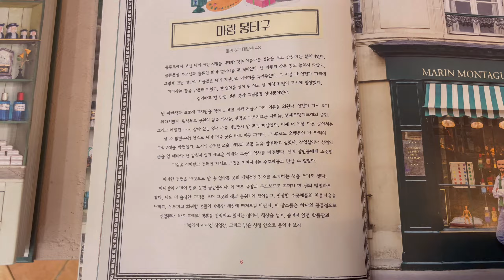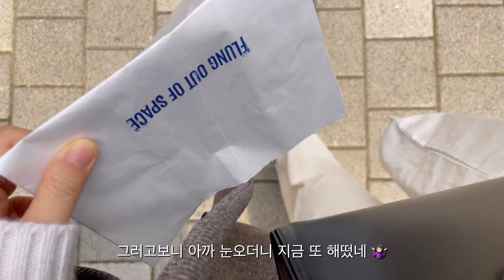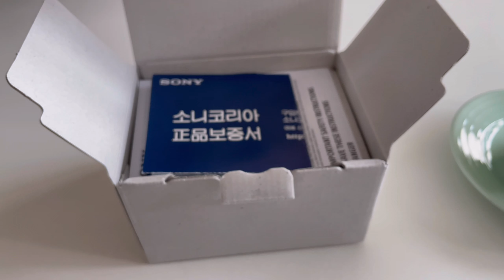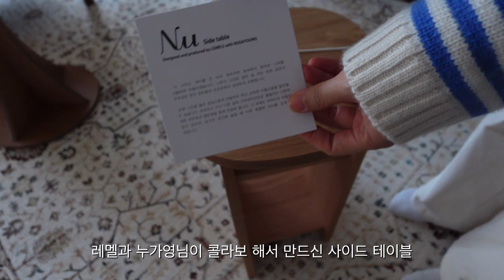Vlog. 아카이브앱크 데저트 부츠 | 성수 편집샵 TTRS, 플렁 아웃 오브 스페이스 | 나의 첫 카메라 ZV-1 MK2 📷 | 새 가구 레멜 누테이블 | 문달, 르바